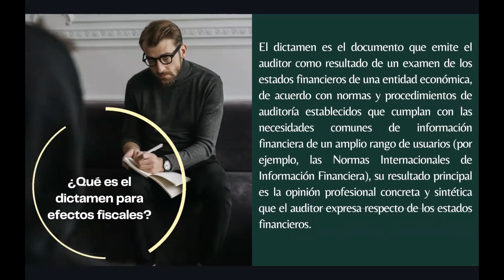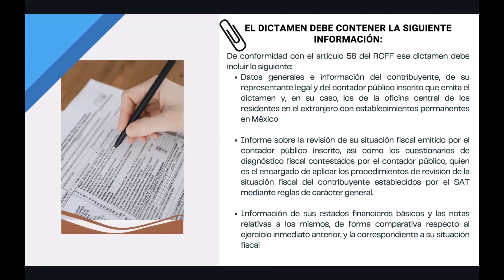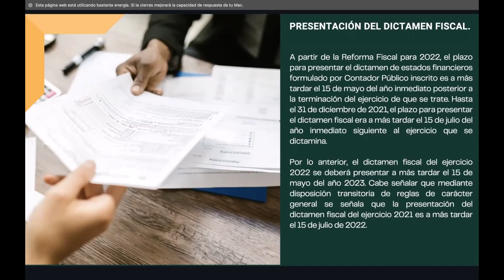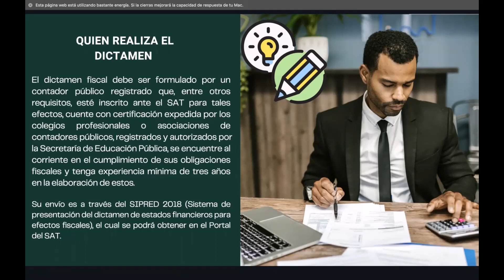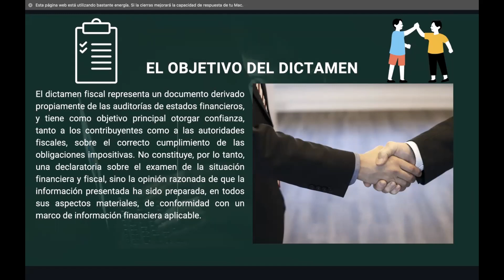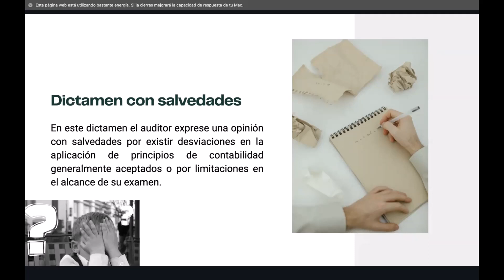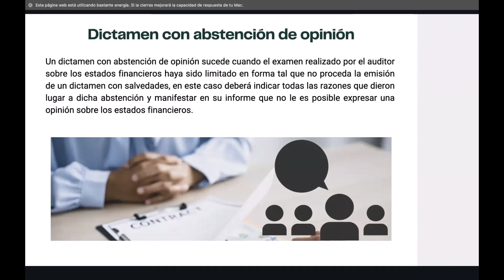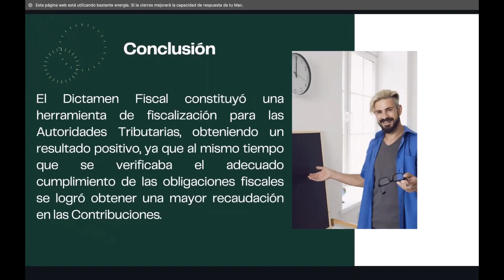Tipos de dictamen en auditoría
Tipos de dictamen